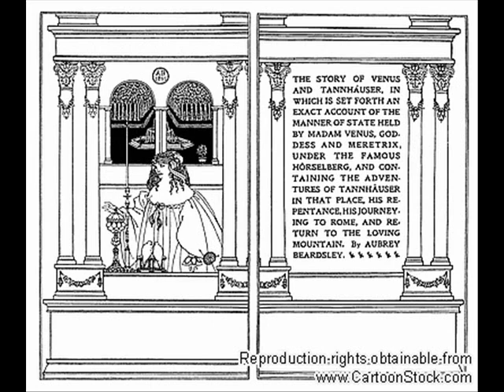The Best Tannhäuser Ever...Max Lorenz - 1942 - PART II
"Dir, Gottin der liebe"
Max Lorenz in his peak, with Maria Reining as Elisabeth, Karl Schmitt-Walter as Wolfram, Ludwig Hofmann as Landgraf and conducting the Berliner Rundfunk Sinfonieorchester is Artur Rother.